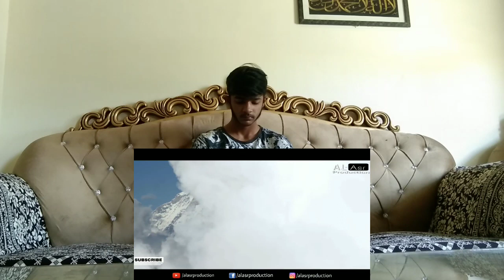[Powerful_Reminder]_Qayamat_ka_khaufnak_Manzar!!!by Maulana Tariq Jameel reaction vedio